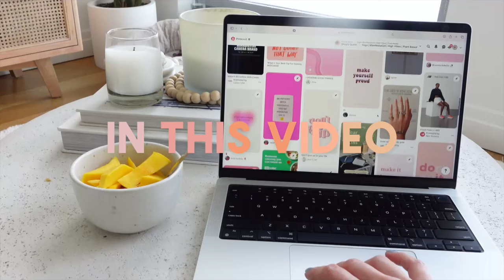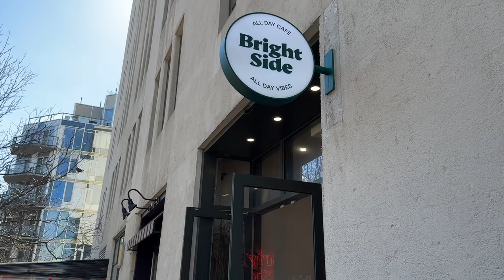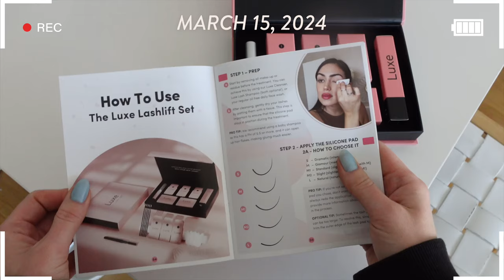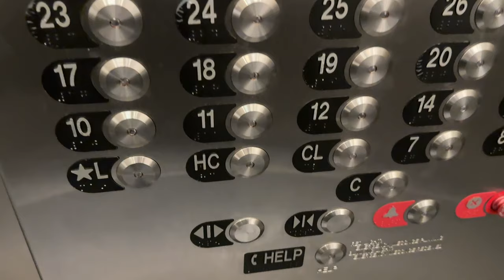(NYC VLOG) self-care day vlog: at home beauty DIY, skincare, workout, mindfulness & a gal pal date!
Welcome back to another NYC vlog: having a much needed self-care day! Sharing some at home beauty DIY, skincare, a workout, gal pal date and some mindfulness thrown in

LINKS👇🏼

Glass Jar Containers w/ Bamboo Tops

Phone Tripod:
Ankle Weights:

Lash Lift Kit:
Brow Tint:
Makeup Remover:

✨Supplements:
Pique BT Fountain:
Liquid B Complex:
Lypo-Spheric C